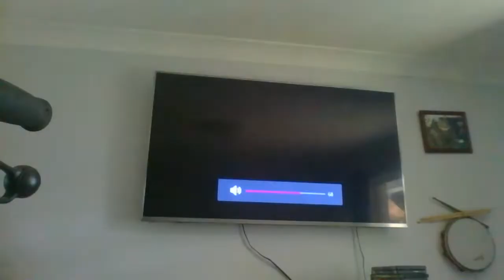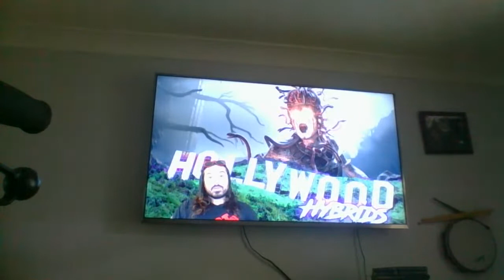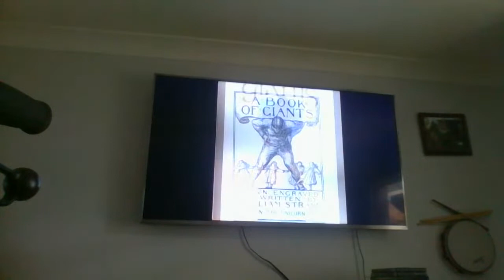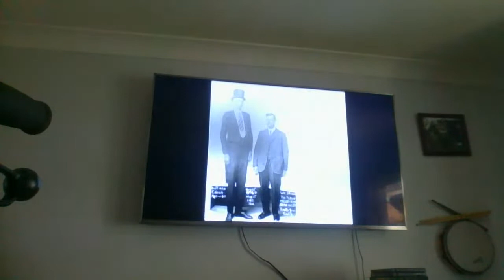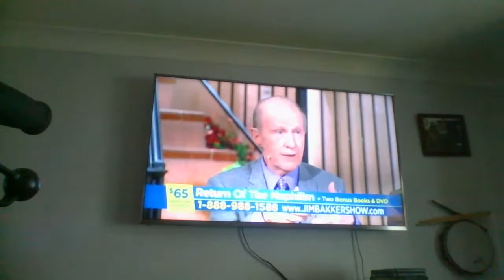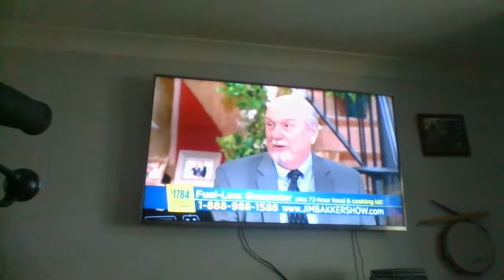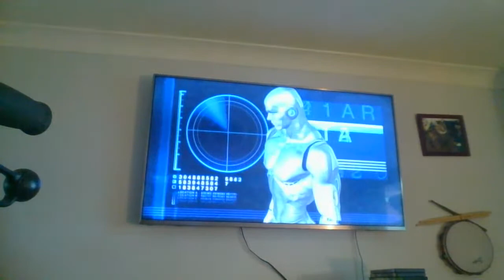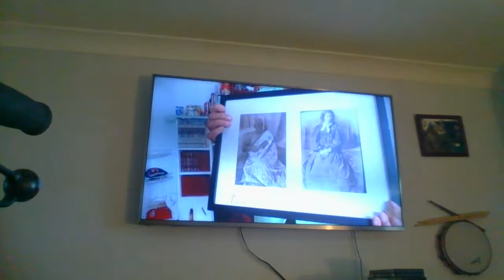Book of Giants + relevant vids and Fellowship.